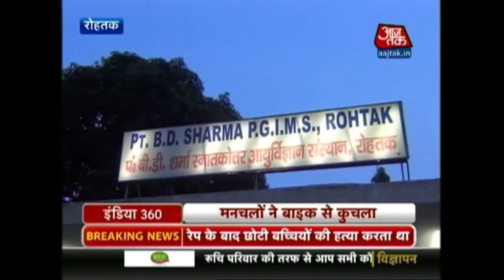Rohtak Schoolgirl Injured After Being Attacked By Eve-Teasers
A schoolgirl from Haryana’s Rohtak district has sustained grievous injuries following an attack by three alleged eve-teasers while she was on her way to school.